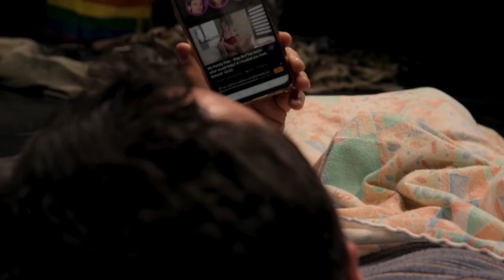Trailer spettacolo teatrale "LETTI"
Letti
progetto e regia Pujadevi
Teatro Binario 7, Monza
Video by Danilo Fodale